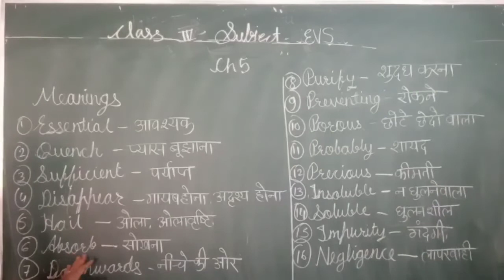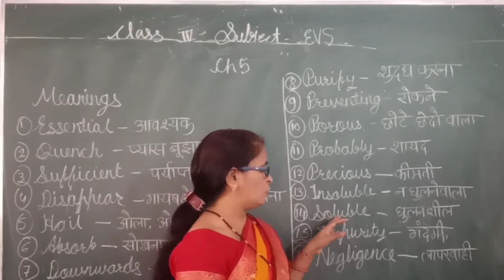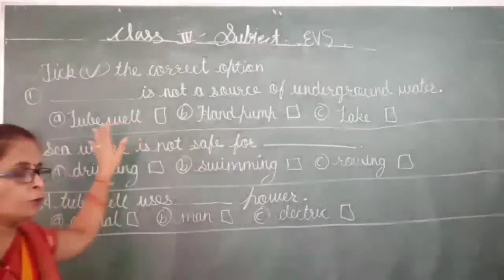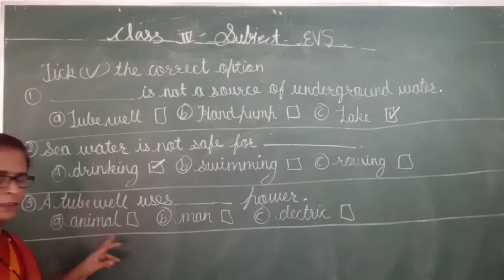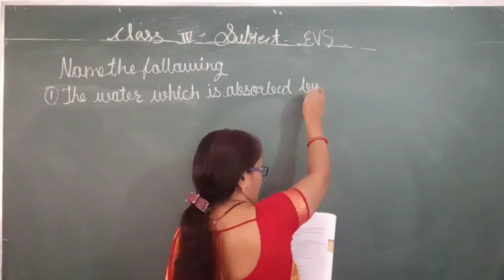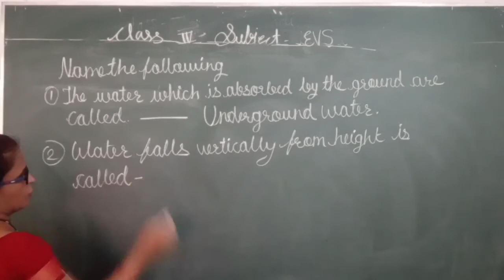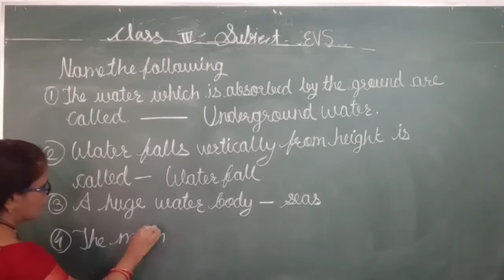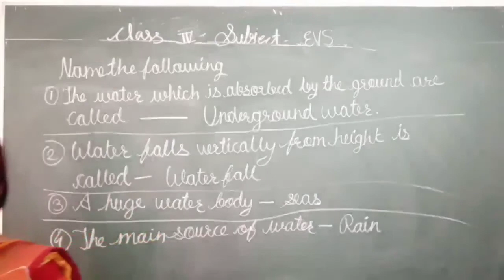ACS, Class- 4, Subject-EVS, Ch. 5 part 6 By Rekha Verma